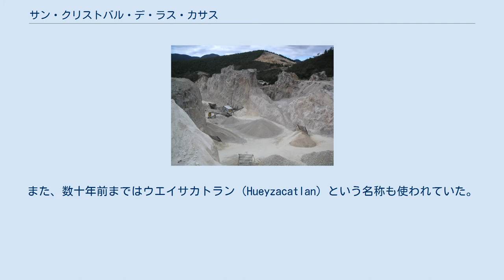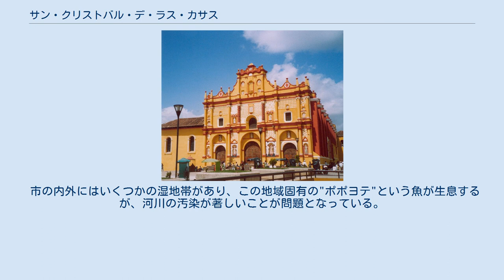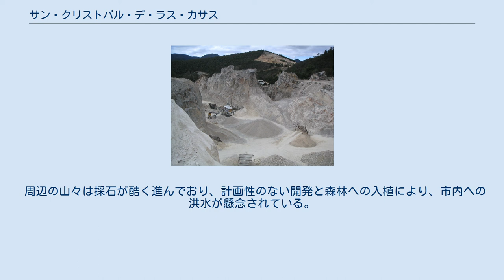サン・クリストバル・デ・ラス・カサス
プエブロ・マヒコ
サン・クリストバル・デ・ラス・カサス はメキシコ合衆国チアパス州の都市である。
 メキシコ中央平原の標高2100mに位置する。
 市の名称はコンキスタドールの残虐な侵略行為に異を唱えた スペイン人のカトリック教会司祭バルトロメ・デ・ラス・カサスにちなむ。
 自治体の人口はトゥストラ・グティエレス、タパチュラに続きチアパス州では3番目に多い。
 2003年、メキシコ政府観光局により同州で初めてプエブロ・マヒコに選ばれた。
 この地域には数千年前からマヤ族のツォツィル族とツェルタルの人々が暮らしてきたが、1528年、スペインからのコンキスタドールの侵略を受ける。
ディエゴ・デ・マザリエゴスに率いられた軍隊は道中でソケーやチアパネックの人々を殺戮し、 現在の市街地がある地域を占領。
ビジャレアル・デ・チアパ・デ・ロス・エスパノーレスと名付け、チアパスの中心都市とした。
 1535年3月1日、スペイン国王の命によりサン・クリスバル・デ・ロス・ジャノスと改名。
 1536年7月7日、シウダ・レアル・デ・チアパと改名、市になる。
 1829年7月27日、シウダ・デ・サン・クリストバルと改名。
 1848年5月31日、ついに現在の名称であるサン・クリストバル・デ・ラス・カサスになる。
 1934年2月13日、シウダ・ラス・カサスに変わるが、 1943年11月4日、ラファエル・パスカシオ・ガンボア博士によって現在の名称に差し戻しになった。
 何度も街の名称が変更されているが、現地の人々は伝統的にホベル（Jovel; ツォツィル語: Jobel）と呼び続けている。
また、数十年前まではウエイサカトラン（Hueyzacatlan）という名称も使われていた。
 1994年1月、サパティスタ民族解放軍がサン・クリストバルを含むチアパス州の4つの都市において武装蜂起した。
 住人の多くはサパティスタに反対する立場であったが、貧困層は彼らに協調した。
 やがてサパティスタの活動が対話路線に変換するに従って支持を増し、2006年には彼らの指導者がメキシコ全土をまわるという 政治キャンペーンがサン・クリストバルからスタートした。
今では街中にサパティスタ関連のポスター、 人形、Tシャツなどが見られ、観光資源の一つとなっている。
 1970年代にサン・クリストバル渓谷に出来たトンネルの恩恵により、慢性化していた水不足が解消され、人口増加が進んでいる。
 1994年に武力衝突と政府による農村住民の強制立ち退きがあったが、現在は収束して再び人口が増えている。
 周囲にマヤ族の伝統的な集落が多く残り、世界遺産のパレンケへも半日でアクセスできる位置にある。
 サン・クリストバル渓谷やモスビキル遺跡なども世界中からの観光客を集める要素となっている。
 市周辺の採石場 カトリック信者が多いが、プロテスタント教会もたくさんある。
最近はマヤ族にもイスラム教徒が増え、 周辺の村にモスクを築いている。
 市の内外にはいくつかの湿地帯があり、この地域固有の"ポポヨテ"という魚が生息するが、河川の汚染が著しいことが問題となっている。
 周辺の山々は採石が酷く進んでおり、計画性のない開発と森林への入植により、市内への洪水が懸念されている。